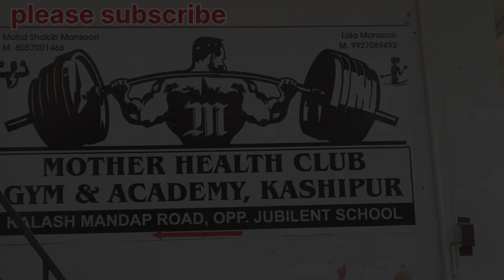bodybuilding start kar de main bhi 💪💪2023.gym vlog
TRILOK Singh VIog 1322
# gym

gym
dlgym
lover gym
funny memes
gym workout
diamond gym
new gym songs
deny Montana
cheapest gym
best home gym

Your Queries -
marriage cute couple video
marriage couple love Story part marriage tips
marriage couple balveer Kaur
marriage tips
trilok Singh 1322 vlog
1322 vlogs
TRILOK family blocks ka video
1322 family blocks
TRILOK family vlogs ka video
TRILOK family vlogs ka ghar culvert ghar
trilok Singh 1322 vlog ka kulvert ghar
hamare cute spider ka ghar
hamara doggy bahut pyara spider hai
Sunil gudiya
cute couple vlogs
cute couple statue
cute couple tiktok
sweet couple
couple kiss
couple new vlogs video
Village couple WhatsApp status
vlog
vlogs
funny couple
vlog video
new Vlog video
couple video
couple vlogger
daily vlog video
daily vlog
new Vlog video
daily vlogger
daily vlogs india
daily vlogs
Hindi vlogs
hoain Ibrahim vlogs
spyder doggy blogs
dog vlogs
Uttrakhand Vlogs
mukandpur vlog